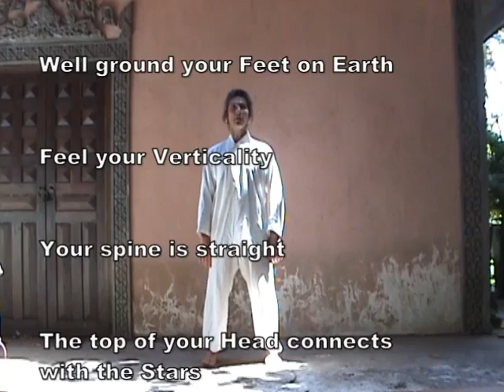DEEP BREATHING MORNING QI GONG - Opening, Cleansing, Warming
15 min Qi Gong Morning preparedness

- Opening, Deep Breathing, Earth and Sky
- Energetic Cleansing
- Warming Up
Performed by Bruno at Lotus Center, Ta Kmao, Cambodia

Tel France: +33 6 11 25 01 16

The LOTUS CENTER is a place located in the heart of nature, a space to practice, to rejuvenate ...
The organization LOTUS FLOWER OF LIGHT, which is based there, is supporting a group of children and teenagers from the village of Prek Kat, through the practice of martial arts, discovery trips of their country, language travels...

Made by PRM